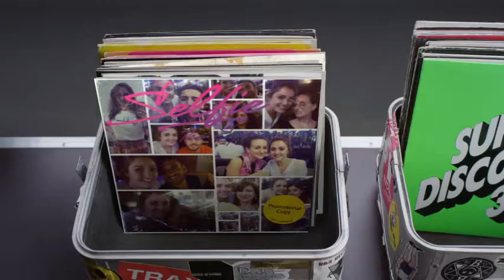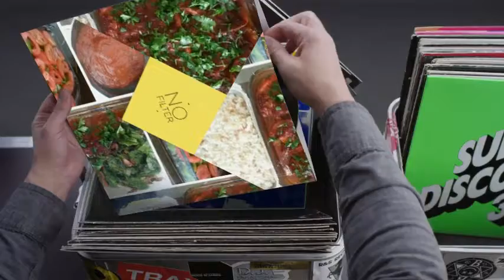Hashtag My Ass - Reed_kh Record Box